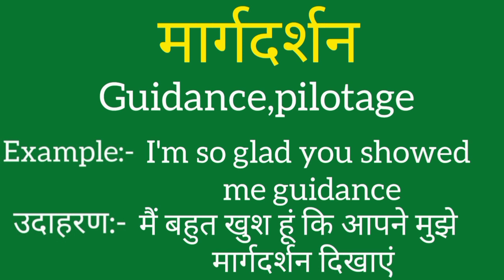Maargdarshan ko english mein kya kahate hain | Maargdarshan ki meaning | Maargdarshan ki spelling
Maargdarshan ko english mein kya kahate hain
Maargdarshan ki meaning
Maargdarshan ki spelling
Maargdarshan ki english